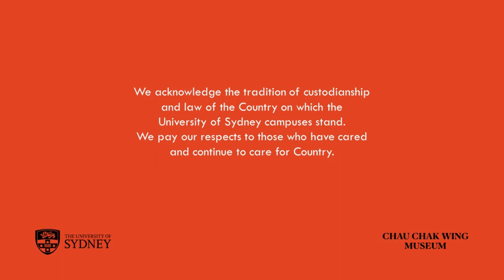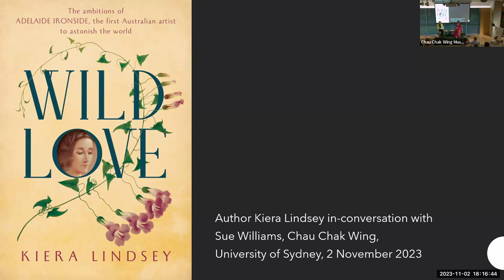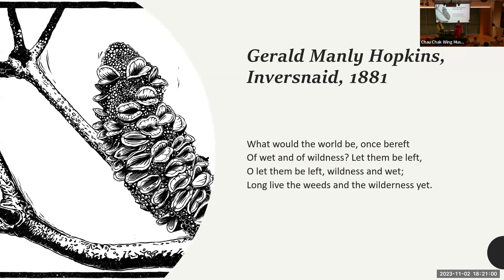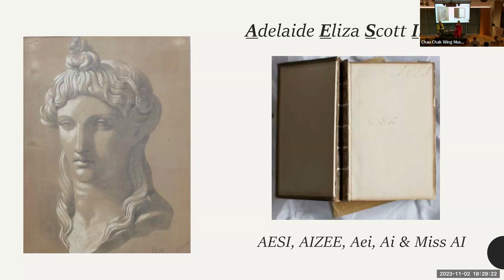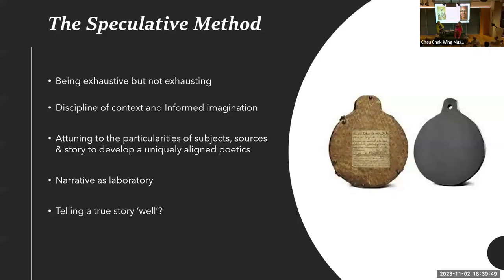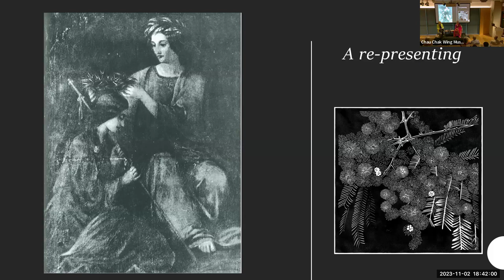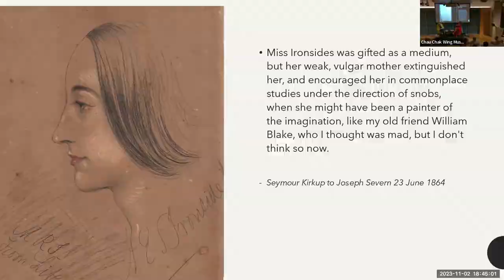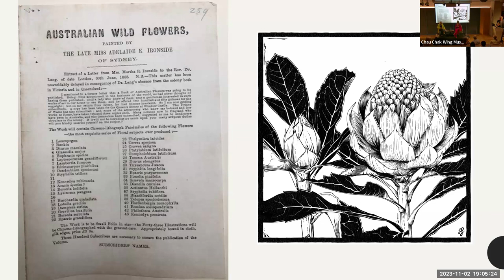Wild Love: Adelaide Ironside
Talk recorded on Thursday 2 November at the Chau Chak Wing Museum, The University of Sydney,

In her new book Kiera Lindsey uncovers the life of the exuberant colonial painter Adelaide Ironside, from her childhood on the shores of Sydney harbour to the leading artistic circles of Europe where she was celebrated as 'the impersonation of genius'. Join this special book launch and in-conversation with Sue Williams.

Colonial lasses were expected to marry at sixteen, but she wanted to be an artist, not a wife, and she had big ambitions. She wanted to train with the best painters of her day in Europe, to elevate her sex, and to adorn her home town of Sydney with republican frescoes.

Adelaide Ironside was the granddaughter of a convict forger, and the first locally born female professional painter to leave the colonies to train abroad. She astonished the poet Robert Browning with her 'wild and enthusiastic ways', was mentored by John Ruskin, sold her work to the Prince of Wales and won accolades in Rome and London as well as Paris and Sydney. She corresponded regularly with our own Sir Charles Nicholson. Yet today she is largely forgotten.

In her new biography, historian Kiera Lindsey recreates Adelaide's life and her relationship with her mother, Martha, who was her greatest supporter but who also hindered her from fully realising her ambitions. She reveals how romantic mysticism infused Adelaide's life and work, and how the rebellious ideas of the Pre-Raphaelites changed the course of Adelaide's art and career.

Dr Kiera Lindsey is an award-winning historian. For over twenty years she has been enthusiastically exploring historical ideas and deepening our interest in and understandings of the past, via books and articles, radio and podcasts, film and television, teaching and talking. In addition to being the inaugural winner of the Greg Dening Memorial Award in 2009, which is dedicated to esteemed Australian historian, Kiera was awarded an Australian Research Council Discovery Early Career Research Award (DECRA) in 2018 entitled ‘Speculative biography, historical craft and the case of Adelaide Ironside’.This funding allowed Kiera to visit over twenty archival holdings across Australia, England, Ireland, Italy and Wales as she followed in the footsteps of colonial artist, Adelaide Ironside, and published work-in-progress reflections regarding the speculative methods she developed to speculate into gaps, overlaps and contradictions in Ironside’s archive.

Sue Williams is the best-selling author of the historical novel, Elizabeth & Elizabeth, also set in early colonial Australia, and is an award-winning journalist, travel writer and non-fiction author. She has developed a writing style that tells a story as evocatively as possible, with a keen eye for detail. Sue's biographies include Under Her Skin: The life and work of Professor Fiona Wood; Mean Streets, Kind Heart: The Father Chris Riley story; Father Bob: The larrikin priest; The Last Showman: Fred Brophy; No Time For Fear: Paul de Gelder; Peter Ryan: The inside story; Death of a Doctor; and The Girl Who Climbed Everest. Other books are about travel, true crime and genetics, while she has also had a children's book published in the US.